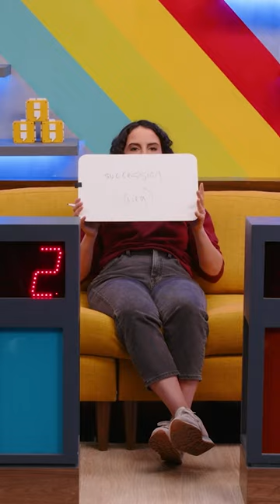Are These Quotes From Succession or Arrested Development?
Two shows about rich dumb idiot families destroying one another